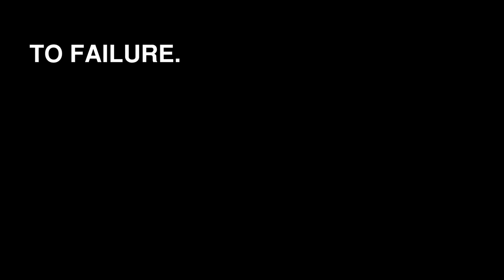Carpark Push Workout... to Failure!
We've all had to get creative for workouts with the gyms closed. Myself and a few of my friends have been going back to basics with some real gritty carpark workouts. When you've only got DIY weights and serious bro science work ethic, things get rough!

Shoutout to Ryan, SJ & Greg for a great workout:
Ryan's Instagram: @ry_barrett
Greg's Instagram: @greg_buckley1998
SJ is too cool for Instagram.

This was an edit from our Workout Wednesday Car Park Push Day:

Seated Overhead Press
Upright Rows
Shrugs
Incline Tyre Bench Press
Incline Tyre Dumbbell Press
Incline Tyre Dumbbell Flies
Front Raises
Dumbbell Curls
Dips
Barbell Curls
Tyre Flips
Sprints

This Push Day was more about pushing eachother than structure. We incorporated supersets and dropsets to failure to really test our grit. These carpark sessions aren't for the faint of heart.

Did Greg get sick? Yes. Are we proud of him? Hell yes. Sometimes you gotta push yourself to the edge to really test what you're made of.

*Before you start typing- We've been locked down together and working out for a while now. All the equipment is only touched by the four of us and wiped down between sessions. We work out in an empty carpark, nowhere near anyone else. Don't @me.

Share this with your lockdown gym buddies!

🥪ATTENTION ALL FIRST TIME CALORIE TRACKERS
There's a whole world of diet information out there and I know when I started out it was easy to get confused and waste time tracking incorrectly.

The videos in this playlist will guide you through calculating your T.D.E.E & setting up MyFitnessPal, the right way, to allow you to achieve your fitness goals- whether that's losing fat or building muscle!

When you know your T.D.E.E and have MyFitnessPal set up correctly, you'll have taken a huge step towards your after photo physique goals!

🎵 NEFFEX- Unstoppable
🎵 NEFFEX- Greatest